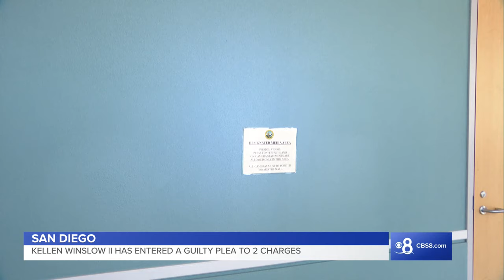Ex-NFL tight end Kellen Winslow II pleads guilty to 2 charges in his second rape trial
As part of a plea agreement Monday, Nov 4, 2019, Ex-NFL tight end Kellen Winslow II plead guilty to two charges in his second rape trial. He will be sentenced to 12 - 18 years.